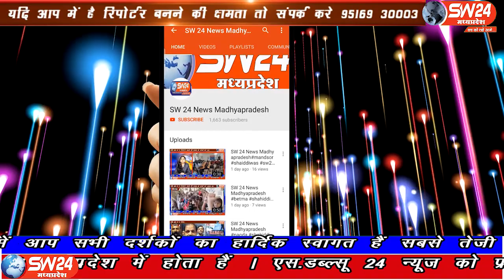SW 24 News Madhyapradesh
मध्यप्रदेष के इन्दौर जिले के बेटमा मे माँ नवदुर्गा की आराधना का पर्व नवरात्रि देश मे बड़े ही धूमधाम से मनाया जा रहा है ।